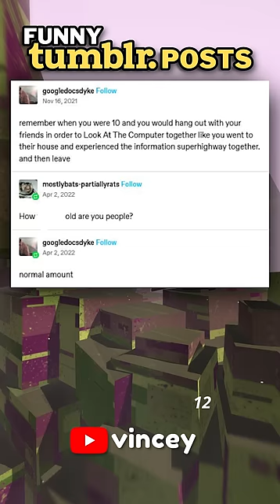Funny Tumblr Posts 😅 #145